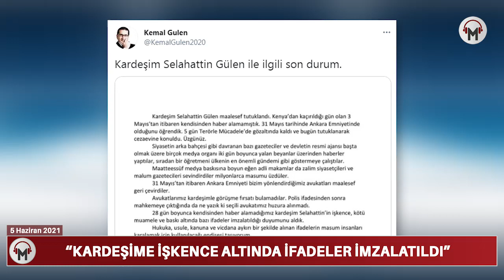Kemal Gülen: Kardeşime işkence altında ifadeler imzalatıldı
Hakan Fidan’ın başkanlığındaki MİT’in 3 Mayıs’ta Kenya’dan kaçırdığı öğretmen Selahaddin Gülen, bir ay sonra mahkemeye çıkarıldı. Ailesinin atadığı avukatlar ile görüştürülmeyen Selahaddin Gülen tutuklanarak cezaevine konuldu. Kemal Gülen, kardeşine işkence, kötü muamele ve baskı altında ifadeler imzalatıldığını açıkladı.

kemal gülen kimdir,
selahaddin gülen kimdir,
MİT,
hakan fidan,
selahaddin gülen kenya,
selahaddin gülen kaçırıldı,
seriyye gülen,
fethullah gülen'in yeğeni selahattin gülen,
cemaat,
gülen hareketi,